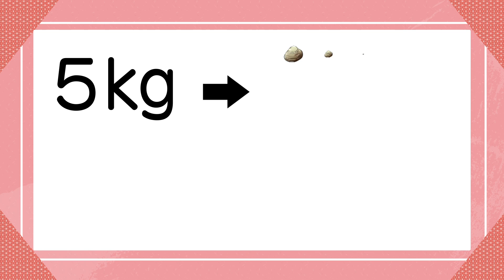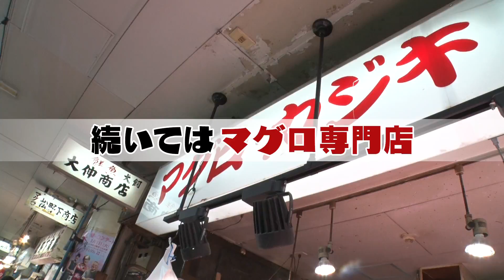柳橋界隈ＰＲ動画『行ってみよっ♪柳橋中央市場』（市場歩き編その１）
名古屋駅から徒歩5分にある「柳橋中央市場」を活かしたまちづくりを進めるため、市場の魅力を市民や観光客などに幅広く発信する、ＰＲ動画を制作しました。
市場歩き編その１では、市場関係者から、市場の歩き方や買い方（鮮魚・貝類等）を学び、柳橋界隈の魅力や楽しさを紹介しています。

‹2021年12月制作　住宅都市局リニア関連・名駅周辺開発推進課›